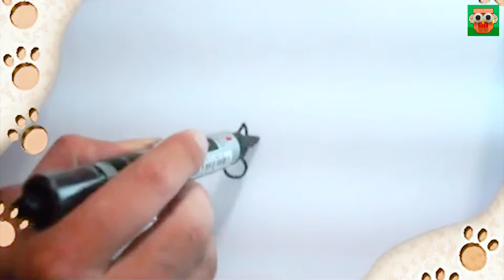How to draw a hen very easy step by step, CÁCH VẼ CON GÀ MÁI đơn giản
Hey everyone, in this video I'm going to show you how to draw a hen. It is easy to draw.